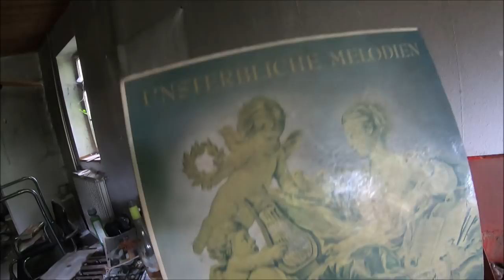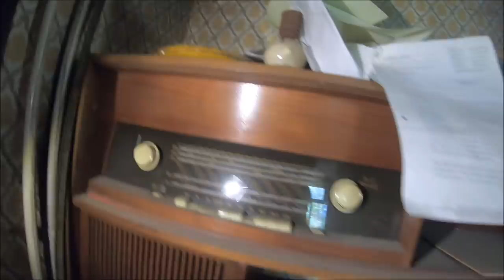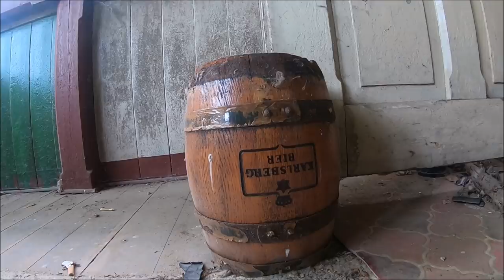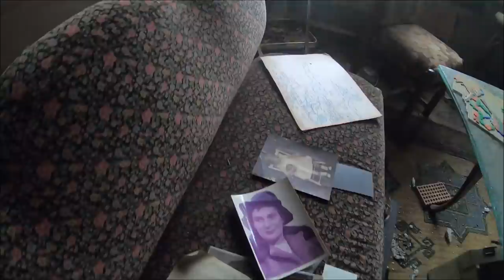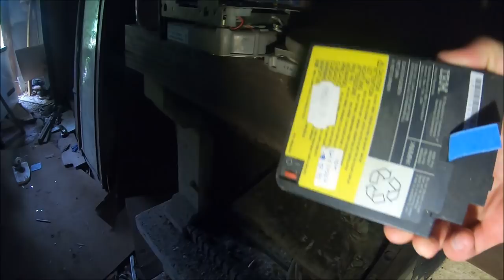Opuszczony dom Kanibala z Rotenburga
Jesli macie ochote wspomóc moje wyprawy zapraszam na PATRONITE
 Dzisiejszy film niesie z soba wiele emocji ale mimo wszystko polecam by zostac do konca